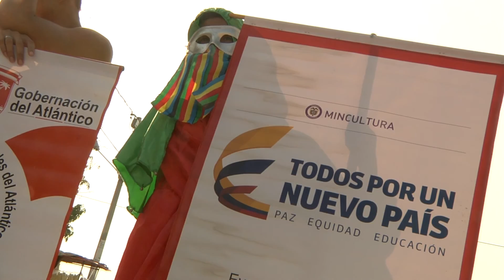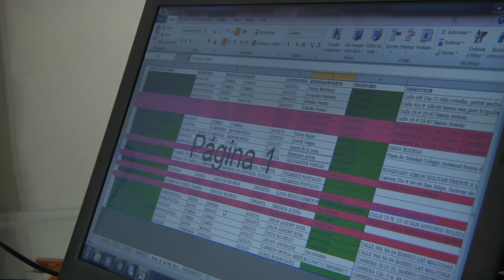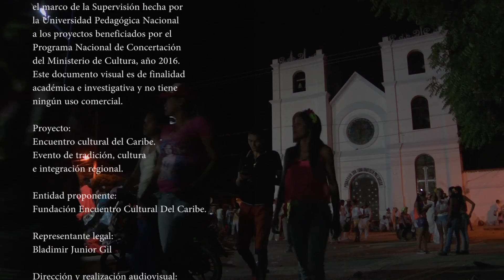Palmar de Varela. LLEGÓ LA FIESTA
un proyecto significativo para exaltar la festividad